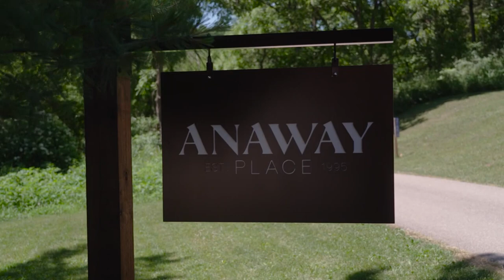TRAILER: Traveling to the Swiss Cheese Capital of the USA to taste a Grand Champion cheese.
Full Episode Airs January 27th at 6:30pm - In the episode of Wisconsin Foodie, Luke heads to the “Swiss cheese capital of the USA”, Monroe, WI to meet Madeline Kuhn, one of the cheesemakers at Emmi Roth. In 2016, Emmi Roth won Best Cheese in the world for their Grand Cru Surchoix. Luke tours one of the largest cheese caves in the WI, getting a sneak peak at the very rare “Monroe” style cheese. Luke then travels to Anaway Place cabins in Richland Center where he will put on a multi course dinner with special guest chefs that are influenced by the property and it’s natural surroundings.

Credits:
Executive Producer/Creator: Arthur Ircink
Host: Luke Zahm
Producers: Luke Zahm and Ruthie Zahm
Director of Photography: Dan Peters
Cinematography: Dan Peters, Nelson Schneider, Arthur Ircink
Editors: Nelson Schneider, Arthur Ircink